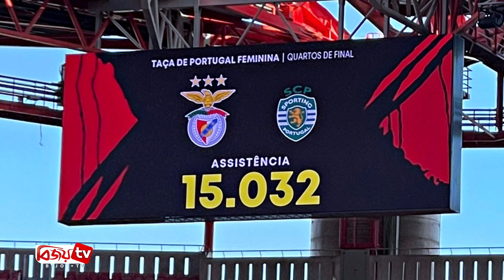ফুটবল ইতিহাসে এই প্রথম সাদা কার্ড দেখালেন রেফারি! । Football । Bijoy TV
সময়ের বিবর্তনে ফুটবল খেলায় এসেছে নানা পরিবর্তন। আইন-কানুন থেকে শুরু করে অত্যাধুনিক প্রযুক্তির ব্যবহারে এসেছে নতুন মাত্রা। সদ্য শেষ হওয়া কাতার বিশ্বকাপই তার দারুন উদাহরণ। তবে এবার ফুটবল বিশ্ব দেখল অন্যরকম এক নিয়ম। যা দেখে প্রথমে বিস্মৃত হওয়ার পর স্বাগতম জানিয়েছেন দর্শকরা।
সাধারনত ফুটবল খেলায় কার্ড দেখানো হয় অপরাধের জন্য। এতাদিন খেলোয়াড়রা লঘু দন্ডের জন্য হলুদ কার্ড এবং গুরু দন্ডের জন্য লাল কার্ড দেখে এসেছেন। তবে এবার দেখানো হলো সাদা কার্ড! যা দেখে বেশ অবাক দর্শক এবং খেলোয়াড়রা।
গত রোববার পর্তুগালে উইমেন'স কাপে স্পোটিং লিসবন ও বেনফিকার মধ্যকার ম্যাচে ঘটে এ ঘটনা। ম্যাচ চলাকালীন সময়, বিরতির খানিক আগে ডাগআউটে একজন খেলোয়াড় অসুস্থ হয়ে পড়েন। তখন দুই দলের মেডিকেল স্টাফরা তার চিকিৎসা করেন। তখনই তাদের উদ্দেশ্যে সাদা কার্ড দেখান রেফারি কাতারিনা কাম্পোস।
স্টেডিয়ামে উপস্থিত দর্শকরা প্রথমে বুঝতে না পারলেও পরে বিষয়টিকে স্বাগত জানায়। এসময় তুমুল করতালি দিয়ে রেফারিকে অভিনন্দন জানান তারা।
এর আগে উয়েফা সভাপতি মিশেল প্লাতিনি প্রস্তাব দিয়েছিলেন সাদা কার্ড প্রবর্তনের৷ রেফারির সিদ্ধান্তে কোনো খেলোয়াড় ভিন্নমত দেখালে তার শাস্তি হিসেবে এটি দেখানোর আহ্বান জানিয়েছিলেন তিনি, যাতে দোষী খেলোয়াড়দের ১০ মিনিটের জন্য মাঠের বাইরে রাখা হয়। তবে তখন সে প্রস্তাব গ্রহন করেনি ফিফা। পরবর্তিতে শান্তির রঙ হিসাবে ফিফা বেছে নিয়েছে সাদা কার্ড। মাঠের লড়াইয়ের বাইরে পারস্পরিক সৌজন্যের জন্য সাদা কার্ড ব্যবহার করে ইতিহাস রচনা করেছেন এই নারী রেফারী।